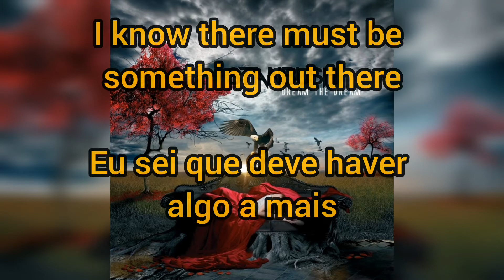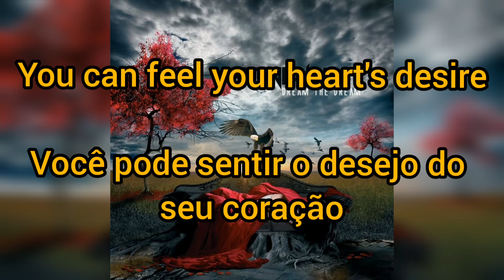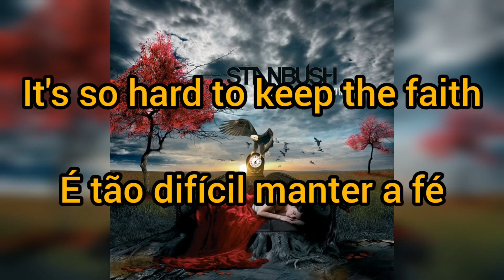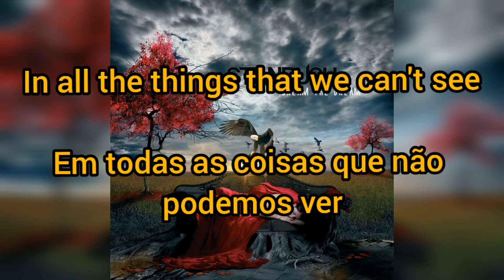If This Is All There Is - Stan Bush - LEGENDADO PT-BR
If This Is All There Is - Lyrics

Tradução e Letras por Bumble Beeper G1

Uma música realmente incrível!